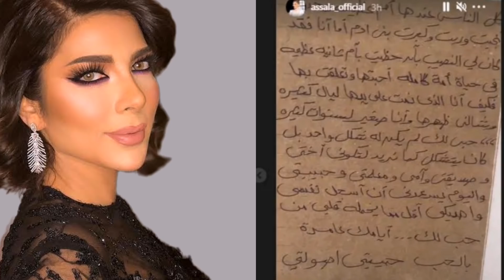فى يوم الحب ♥أشهر قصص الحب علي السوشيال وسيارةالفلانتين🚗 هدية هاني سعد لدرةوهداياياسمين صبرى وأصالة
حتفلت الفنانة درة بعيد الحب مع زوجها ونشرت صورة لهما وذلك عبر خاصية الاستوري على حسابها الشخصي على موقع تبادل الصور والفيديوهات "إنستجرام".
وظهرت درة في الصورة مع زوجها بجوار سيارة كتب علىيها "happy Valentine's day"  والتي كانت مُزينة بعدد كبير من الورد.
وقد نفت النجمة درة، تلقيها أي سيارات هدية من زوجها رجل الأعمال المهندس هاني سعد.
وعلقت "درة" على الصورة المتداولة على مواقع التواصل الاجتماعي للسيارة، مؤكدة أن السيارة ترافقهما في تنقلاتهما بدبي وهي مزينة بالورود بمناسبة الفلانتين، لافتة إلى أنها مجرد صورة أعجبتها والتقطت لها بعض الصور.
وأكدت الفنانة التونسية، أنها متواجدة حاليا رفقة زوجها في دبي لقضاء إجازة قصيرة تعود بعدها لاستكمال تصوير فيلمها "الكاهن".
يذكر أن تشارك درة في فيلم "الكاهن" يشارك في بطولته النجم إياد نصار مع درة والنجم الكبير حسين فهمي وفتحي عبد الوهاب ومحمد ممدوح وفاطمة كمال، ومن إخراج عثمان أبو لبن، وتأليف محمد ناير وينتمي إلى فئة أفلام الرعب في إطار أكشن.
وكانت النجمة درة قد تعاقدت على بطولة مسلسل "بين السماء والأرض" لتتشارك بطولته مع النجم هاني سلامة. المسلسل سيتم عرضه في الموسم الرمضاني القادم وهو مكون من 15 حلقة فقط ومأخوذ عن قصة للأديب العالمي نجيب محفوظ وسيناريو وحوار إسلام حافظ ومن إخراج ماندو العدل.
جدير بالذكر أن درة كانت قد اعتذرت عن مسلسلها "انتقام سري" والذي كان من المفترض أن يكون أولى بطولاتها الرمضانية المطلقة لارتباطها بفيلم الكاهن وعدم قدرتها على الجمع بين الفيلم وعمل 30 حلقة.
ولكنها وافقت على "بين السماء والأرض" لأنه 15 حلقة ولكونه يعيد عصر البطولات الجماعية بين النجوم.

حسن الكيلاني كشفت الفنانة ياسمين صبرى، عبر موقع الصور "إنستجرام" الهدية التي تلقتها من زوجها رجل الأعمال أحمد ابو هشيمة بمناسبة عيد الحب. حيث نشرت الفنانة ياسمين صبرى صور لباقة ورد حمراء كبيرة، مكتوب عليها "عيد حب سعيد حبيبتي" حيث تفاعل عدد كبير من رواد مواقع التواصل الاجتماعي مع الصور.  وكان رجل الأعمال أحمد أبو هشيمة، قد عقد قرانه على الفنانة ياسمين صبري في أبريل الماضي بحضور أفراد الأسرتين، خلال حفل محدود تزامنا مع الإجراءات الاحترازية والتباعد الاجتماعي لمنع انتشار فيروس كورونا.  يذكر أن آخر أعمال الفنانة ياسمين صبري كان مسلسل "فرصة تانية"، بطولة أحمد مجدي، نهال عنبر، هبة مجدي، دياب، محمود البزاوي، تأليف مصطفى جمال هاشم، وإخراج مرقس عادل.

حرص أنس نصري، على تهنئة شقيقته الفنانة السورية أصالة، بمناسبة عيد الحب، وذلك عبر صفحتها الرسمية على موقع «إنستجرام».
ونشر أنس نصري، عدد من الصور تجمعه مع شقيقته، معلقاً عليها قائلاً: «أنا وهي روح واحده انقسمت على اثنين، في هذا اليوم اتمنى ان يبقى الحب الذي احيى أُمَماً في قلبك ان يبقى عامراً وغامراً في كل ما يحيط بك حبيبتي».
كما كشفت الفنانة اصالة نصري، عن تلقيها هدية عيد الحب مميزة هذا العام من شقيقها أنس نصري، عبر خاصية القصص القصيرة على حسابها الرسمي على موقع «إنستجرام»، حيث أرسل لها مجموعة من الورد ورسالة خاصة، وأبدت إعجابها بهما.
ونشرت أصالة فيديوهات توثق الهدايا التي تلقتها من شقيقها أنس نصري بمناسبة عيد الحب، والرسالة الخاصة التي كتب فيها: «كل الناس عندها أم عظيمة واحدة، أنجبت وربت وكبرت بنى ادم، أما انا فقد كان لي النصيب بان حظيت بأم ثانية عظيمة في حياة أمي كاملة، أحبتها وتعلقت بها، فكيف انا الذي نمت على يديها ليال كثيرا وشالتني على ظهرها وانا صغير لسنوات كثر».
وتابع أنس نصري في رسالته لـ«أصالة»: «حبي لك لم يكن له شكل واحد، بل كام يتشكل كما نريد لتكوني أختي وصديقتي وأمي ومعلمتي وحبيبتي».
وأضافت: «اليوم يسعدني أن أسجل نفسي وأهديكي أقل مما يحمله قلبي من حب لك، أيامك عامرة بالحب حبيبيتي أصولتي».